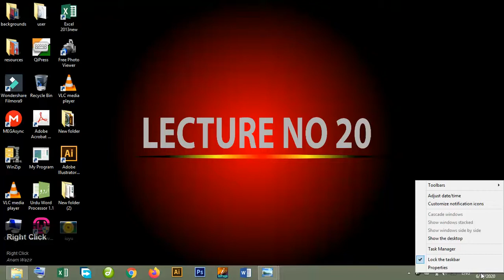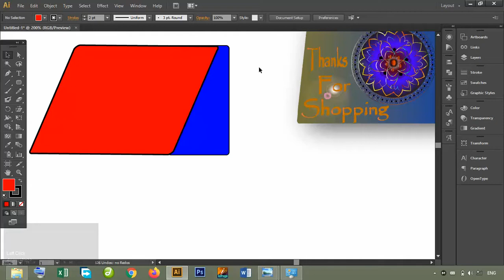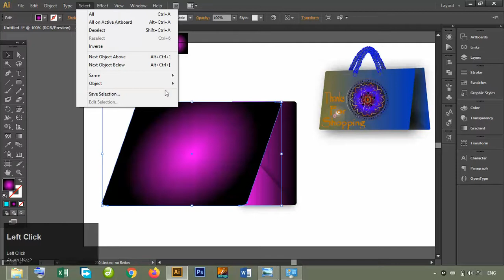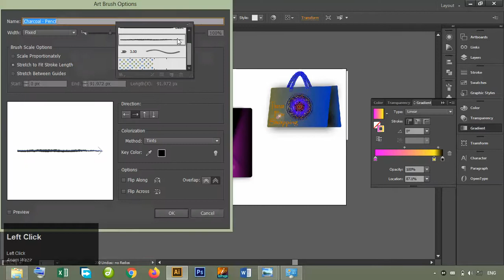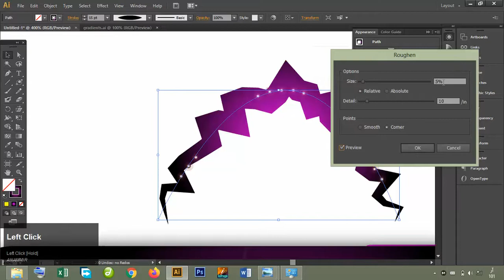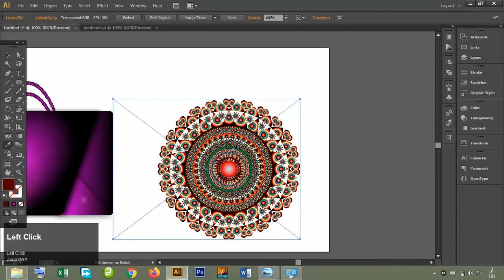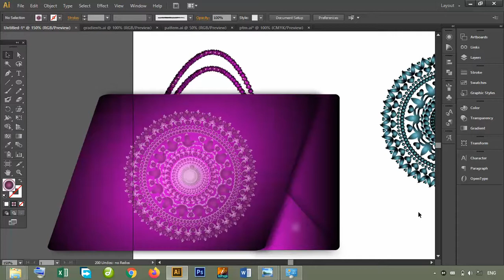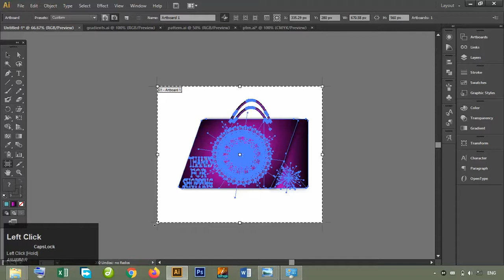Adobe Illustrator lecture 20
how to make shopping bag with the help of pen tool..